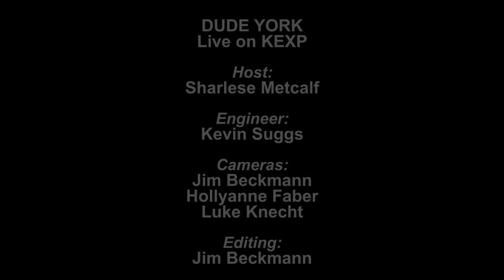Dude York - Full Performance (Live on KEXP)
Seattle band Dude York performs live on KEXP's Audioasis. Recorded on August 11, 2012.

Songs:
Dream King
The Lake
Burn Us Down
Iris
Ghoul

Host: Sharlese Metcalf
Audio Engineer: Kevin Suggs
Cameras: Jim Beckmann, Hollyanne Faber & Luke Knecht
Editing: Jim Beckmann